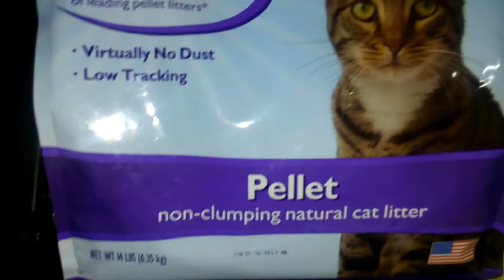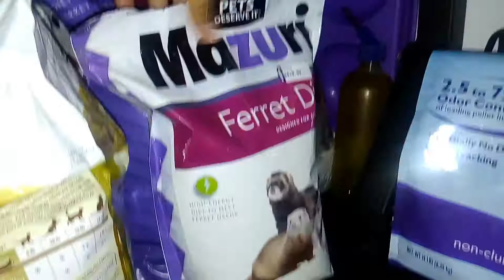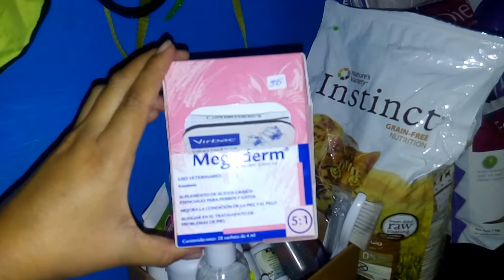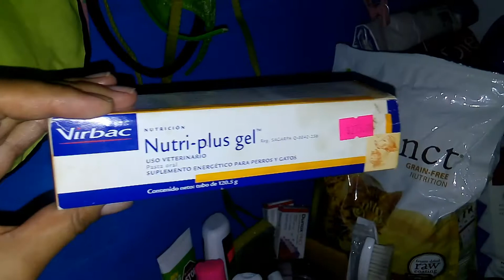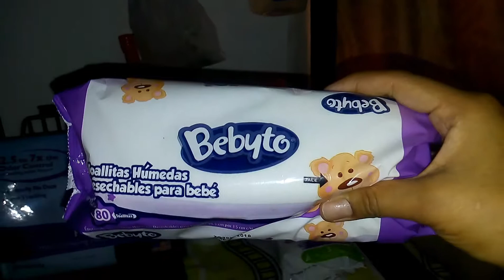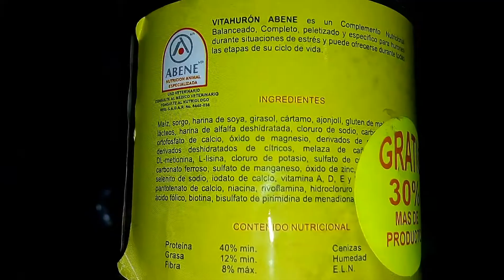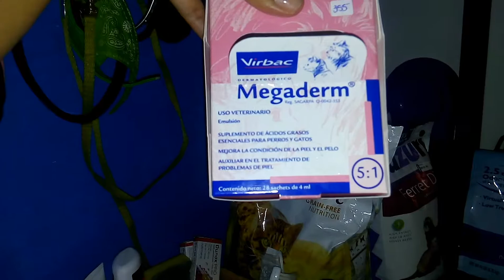Tour por el cuarto de mis hurones